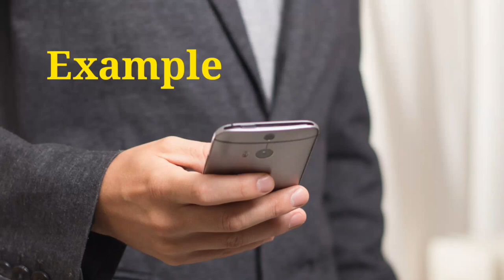Green Screen Text Message Overlay effect।Text Message icon।green screen Message greenscreen Text VFX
This video is free to be used on video content on YouTube.
Same keywords :Text Message Green Screen Overlay effect, green screen Text Message icon effects,VFX , green screen

Text Message Green Screen Overlay effect। green screen Text Message icon effects।VFX । green screen